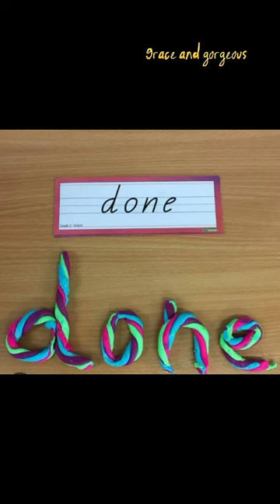Play dough activity in Montessori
Blending Words Activity.